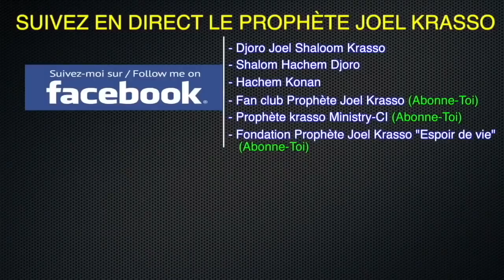TÉMOIGNAGE !!! Comment Dieu l'a guérit de l'AVC à Paris au travers du Prophète Joel Krasso